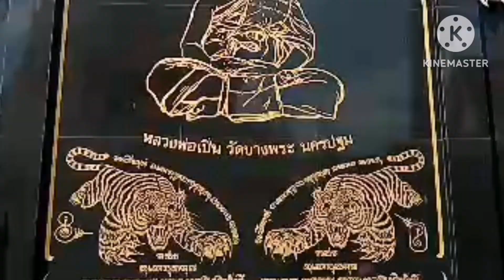ลานวัด​ ไหว้พระ